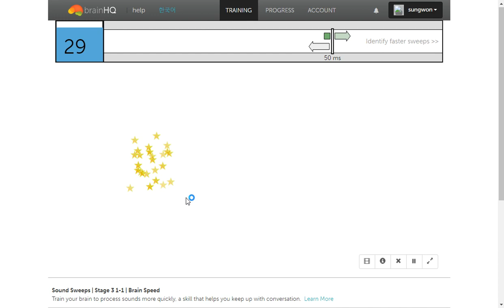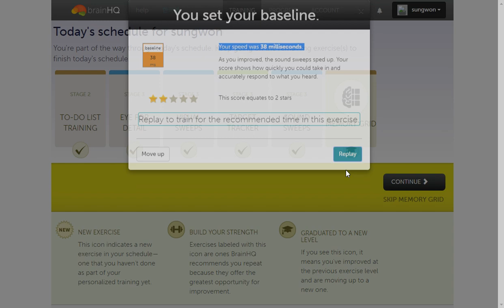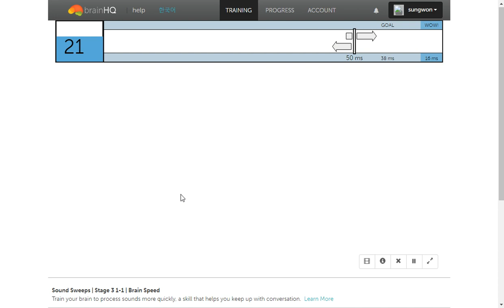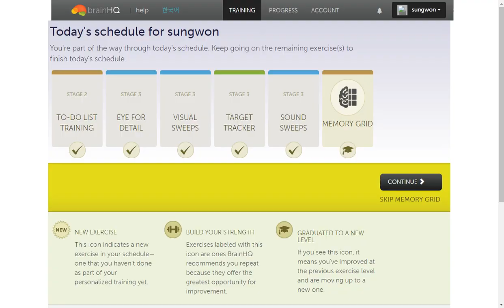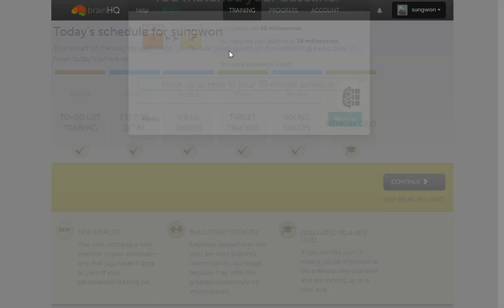(2017-04-29)Sound Sweeps Stage 3 1-1 Brain Speed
Your speed was 38 milliseconds.
Your speed was 50 milliseconds.